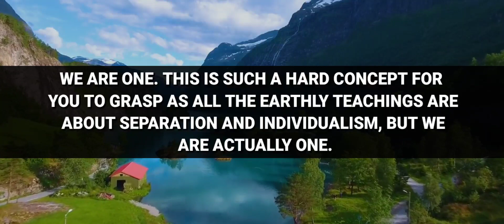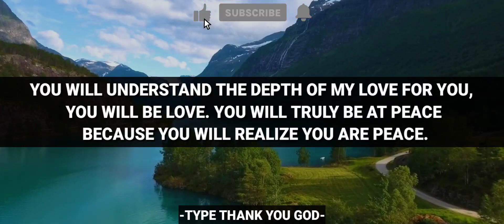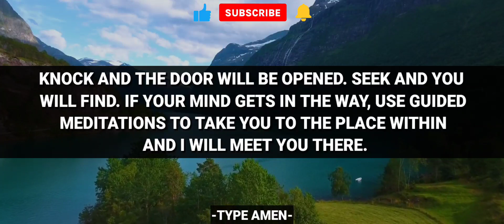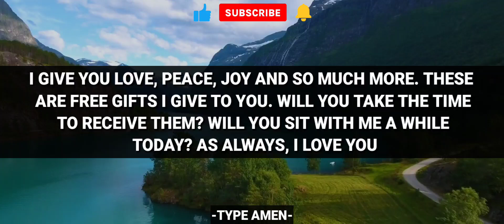God Says: This Is Your Last LIFELINE To.... | - God's Message For You Today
God Message Today  God's Message Today God Says  Angel Message Today Christian Motivation